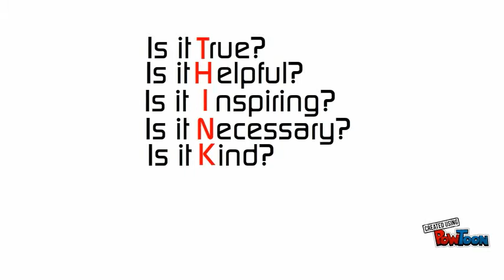Think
think before posting -- Created using PowToon -- Free sign up -- Create animated videos and animated presentations for free.  PowToon is a free tool that allows you to develop cool animated clips and animated presentations for your website, office meeting, sales pitch, nonprofit fundraiser, product launch, video resume, or anything else you could use an animated explainer video. PowToon's animation templates help you create animated presentations and animated explainer videos from scratch.  Anyone can produce awesome animations quickly with PowToon, without the cost or hassle other professional animation services require.